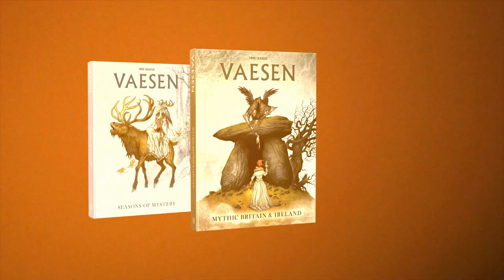Vaesen - Mythic Britain & Ireland Official Trailer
Leave the Mythic North and set sail for mist shrouded isles. A pre-order has been launched Vaesen - Mythic Britain & Ireland, the upcoming expansion that presents a brand new setting for the ENNIE-winning Vaesen – Nordic Horror Roleplaying.

Explore the fog shrouded streets of London, discover the secrets of Rose House and the British Society. Discover the islands and walk the moors in search of long-lost tales and ancient remnants. The brand-new setting invites you to experience gothic horror mysteries in the lands of Mary Shelley, Arthur Conan Doyle and Bram Stoker.

Written by industry legend and ENNIE-winner Graeme Davis and beautifully illustrated by ENNIE-winning artist Johan Egerkrans - Illustrator

VAESEN - NORDIC HORROR ROLEPLAYING

Best RPG People's Choice at the UK Games Expo Awards 2021
Winner of three Gold ENNIES - Best Cover, Best Art, Best Monster - at Gen Con 2021

In the shadows, something stirs. Strange beings. Twisted creatures, lurking at the edge of vision. Watching. Waiting. Unseen by most, but not by you. You see them for what they really are. Vaesen.

Vaesen – Nordic Horror Roleplaying is based on the work of Swedish illustrator and author Johan Egerkrans, and presents a dark Gothic setting steeped in Nordic folklore and old myths of Scandinavia. The game mechanics use an adapted version of the award-winning Year Zero Engine.